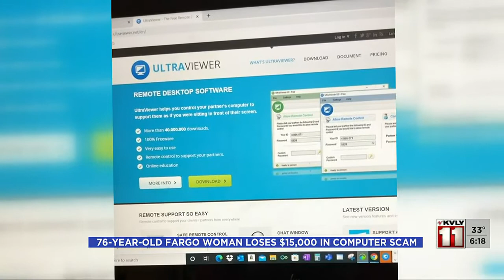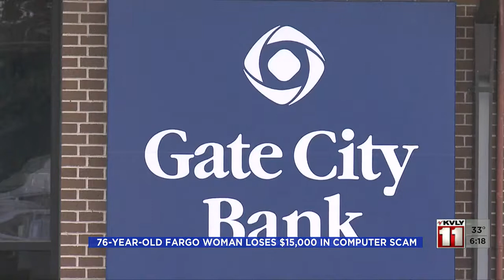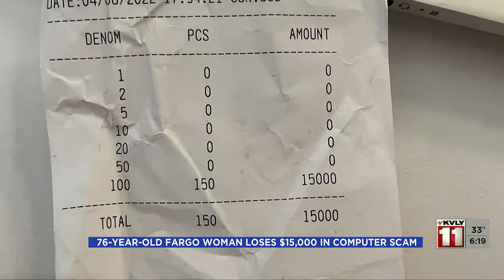News 76 year old Fargo woman loses more than $15,000 in computer scam